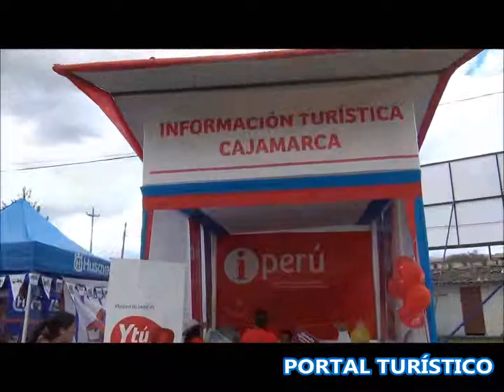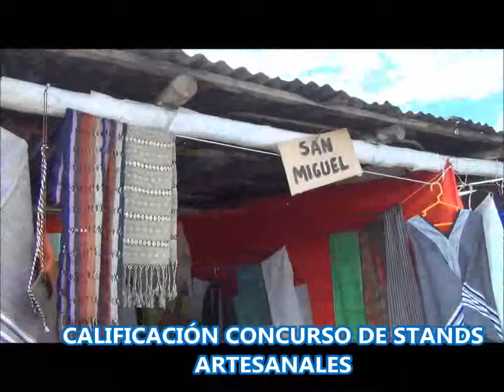EXPOARTESANIA FONGAL 2014-CONCURSO STANDS ARTESANALES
PORTAL TURISTICO: Se detalla las actividades relacionadas a EXPOARTESANIA FONGAL 2014 Y CONCURSO DE STANDS ARTESANALES